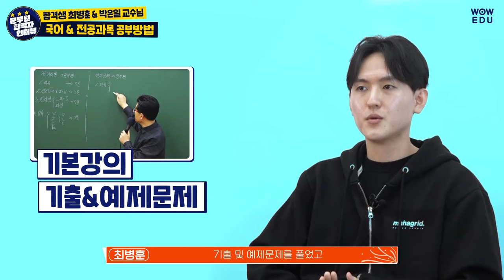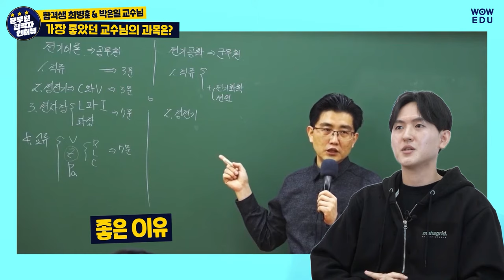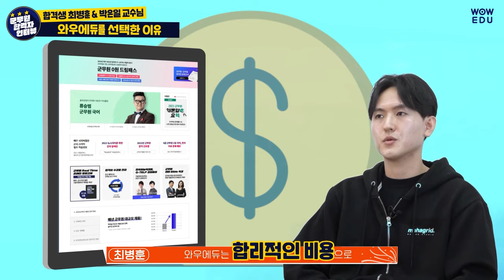[군무원 전기직 합격 인터뷰] 박은일 교수님의 강의와 판서가 큰 도움이 되었습니다! 전기공학 / 전기기기 / 국어 공부법, 슬럼프 극복, 전기직 면접 질문 등 합격스토리 대공개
2022 군무원 전기직 합격생 인터뷰!
"군시는 대학교 시험기간처럼 ’100m달리기‘가 아닌 ’마라톤‘입니다."

군무원 시험 준비 꿀팁부터, 난이도, 국어와 전공과목 공부법, 슬럼프 극복방법, 면접질문까지
군무원 전기직 합격생이 들려주는 군무원 시험의 모든 것을 들려드립니다 :-D

00:30 전기직 합격자 소개
00:43 전기직 군무원을 준비한 이유
01:26 수험준비기간&시험점수
01:56 시험치면서 가장 어려웠던 과목은?
02:24 수험생활 중 학습계획
02:58  과목별 공부방법
04:06  가장 좋았던 교수님의 과목은?
04:52 면접 준비과정 & 진행후기
05:48 최종합격의 가장 큰 요인?
06:12 와우에듀를 선택한 이유
07:05 수험생들에게 당부하고 싶은 말